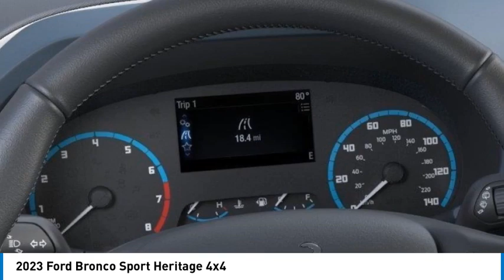2023 Ford Bronco Sport POWAY CHULAVISTA NATIONALCITY LAMESA CARLSBAD BS575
2023 Ford Bronco Sport Heritage 4x4

AARON PERRY FORD PROUDLY SERVING POWAY, CHULA VISTA, NATIONAL CITY, LA MESA, CARLSBAD, AND SURROUNDING SOUTHERN CALIFORNIA LOCATIONS. THIS BLACK 2023 Ford BRONCO SPORT IS EQUIPPED WITH A 3 Cylinder Engine, AUTOMATIC TRANSMISSION, AND RECEIVES AN ESTIMATED 25 City/28 Hwy MPG. OR VISIT US AT 12740 POWAY RD, POWAY, CA 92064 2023 Ford BRONCO SPORT Heritage 4x4 25/28 City/Highway MPG 2023 Ford Bronco Sport Heritage Shadow Black 1.5L EcoBoost 4WD 8-Speed Automatic To see more quality vehicles like this one right just click on AaronFordofPoway.com or dial . Stock #: BS575 | VIN: 3FMCR9G67PRD07897 | 2023 Ford Bronco Sport Heritage 4x4 TRACTION CONTROL AIR CONDITIONING Aaron Ford of Poway